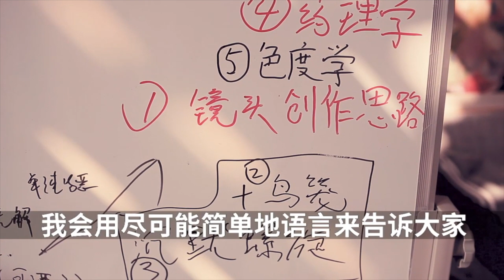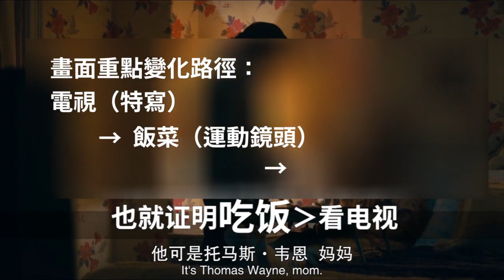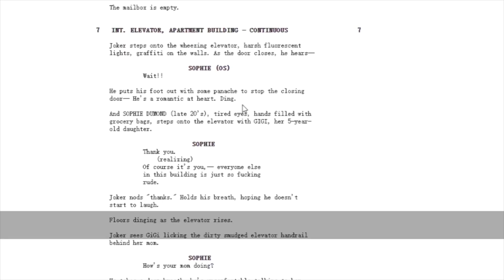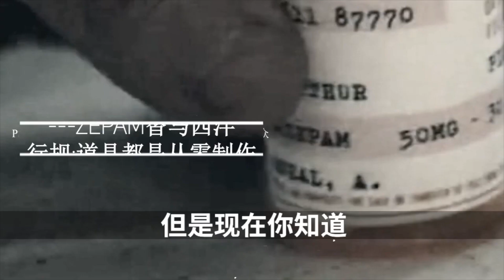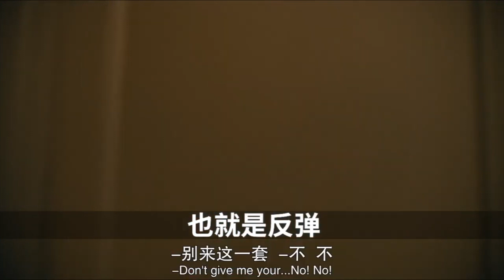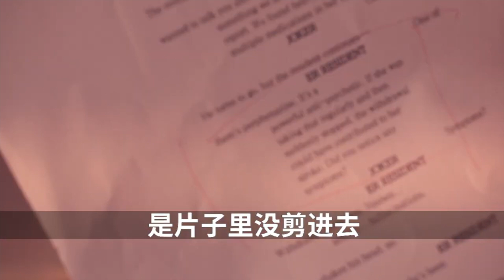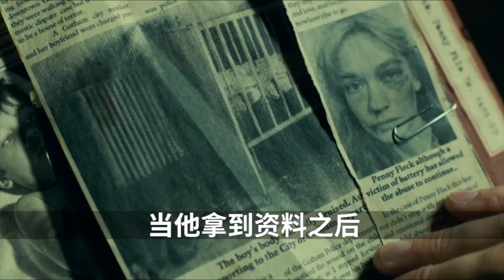《JOKER》復盤解讀(上)：多少細節才能撐起一部神作丨導演瘋狂暗示的隱藏線索盤點丨蝙蝠俠是兄弟的實錘來了！丨中隊長的拉片筆記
JOKER已經超出了正常觀眾的理解範圍，就像它的名字，是導演有意跟大家開的一個惡劣玩笑，但是在電影文明的進程中，這個joke意義重大，或許是因為我們都相信了自己覺得合理的真相，但不管怎麼說，小丑的一定會有一套導演欽定的真相。我來為大家打開這個潘多拉魔盒，剩下的看大家自己理解吧！
PS 當然也有可能是我一個人瘋了，全程過度解讀，歡迎在留言裡和我討論呀！